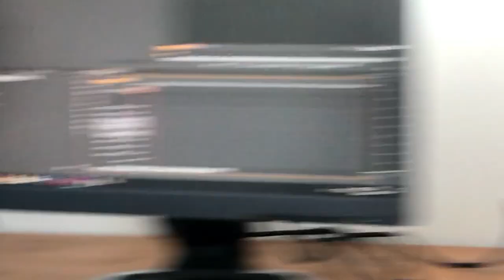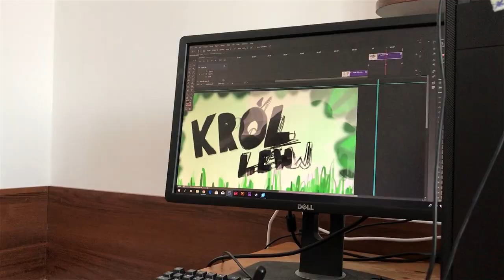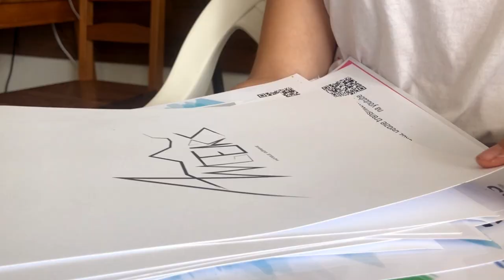Social Media i Dziennikarstwo Internetowe - Vlog obozowy - Interkamp 2019 - Turnus III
Pokaz finałowy twórczych obozów Interkamp  organizowanych przez Biuro Turystyki Aktywnej Kompas z Gdańska.